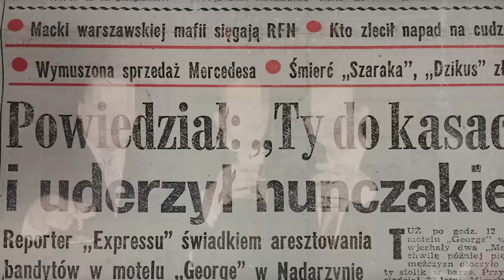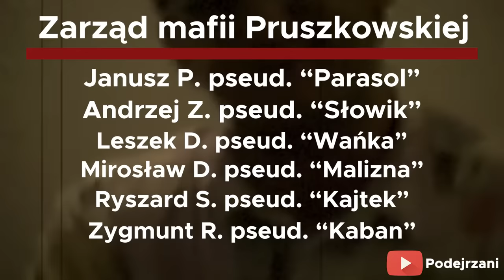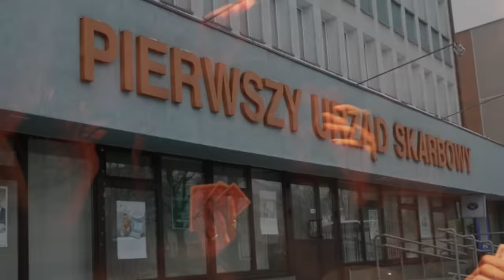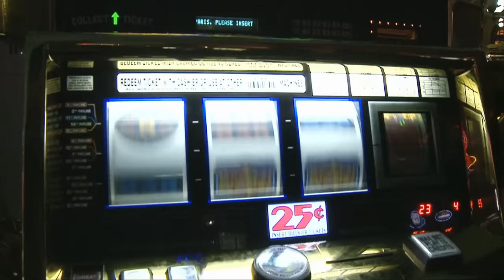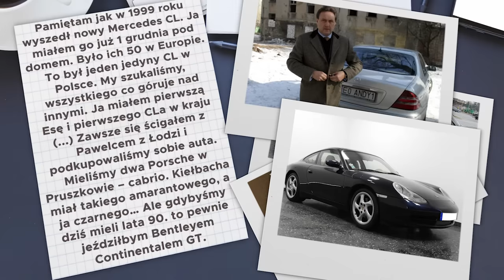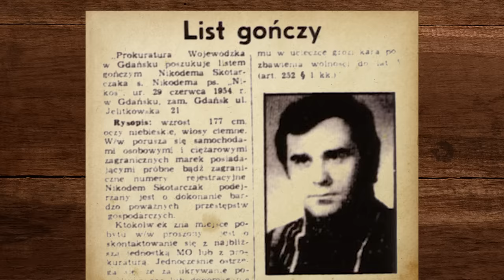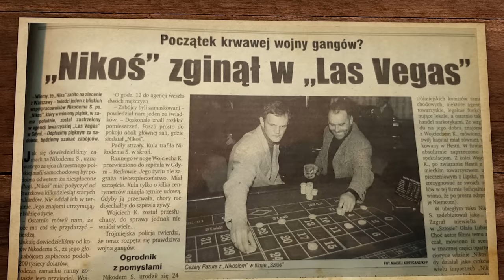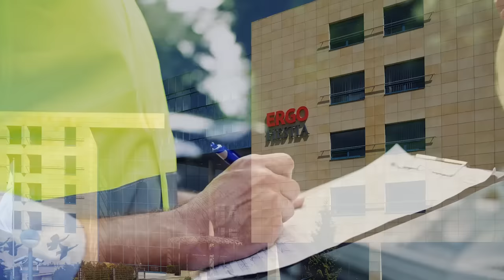OJCOWIE CHRZESTNI POLSKIEJ MAFII - Czyli jak powstała MAFIA w POLSCE?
🌍 OPIS 🌍

Andrzej Kolikowski z zawodu był mechanikiem samochodowym Pochodził z Ołtarzewa koło Ożarowa Mazowieckiego uważany jednak był za człowieka niezwykle błyskotliwego. W latach 70 poznał Jeremiasza Barańskiego ps. Baranina (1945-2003), który załatwił mu pracę w Niemczech, gdzie zarobił na pierwsze biznesy. Po powrocie do Polski razem z Leszkiem D pseudonim Wańka założył dom gier. Utrzymywał się z wymuszeń haraczy, odzyskiwania długów, ustawiania wyścigów konnych, przemytem papierosów, handlem nielegalnym alkoholem i okradaniem tirów z trefnym towarem. W latach 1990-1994 urząd skarbowy wykazał, że Kolikowski wydał o 2,5 mld więcej więcej niż deklarował w dochodach (obecnie po denominacji byłoby to około 250 tysięcy złotych). Pershing wytłumaczył się, że pieniądze wygrał w kasynie w Niemczech. W 1994 roku przeprowadzono trzy nieudane zamachy na jego życie. Stanął również przed Warszawskim sądem będąc oskarżonym o wymuszenie zapłaty długu za co został skazany na karę więzienia z którego zresztą dosyć szybko wyszedł podobno za dobre sprawowanie 😊

⏱ ETAPY ODCINKA:
0:00​ - Początek polskiej mafii
3:00​ - Mafia Pruszkowska
5:03 - Pershing informacje
7:35​ - Polska mafia u szczytu
10:06​ - Nikodem S - Nikoś
15:43​ - Polska mafia za granicą

© Copyrights:
Filmy: